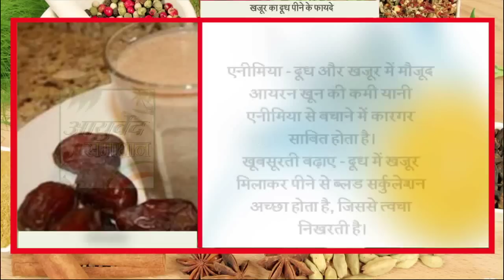​3 दिन अगर दूध में खजूर भिगोकर खा लिया तो ऐसा होगा जिसकी आपने कल्पना नहीं की || Ayurved Samadhan